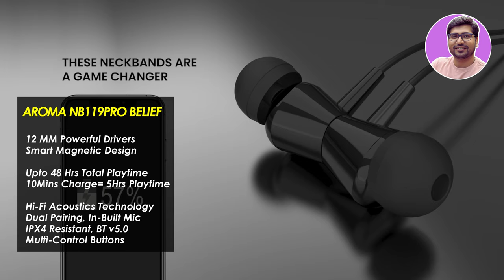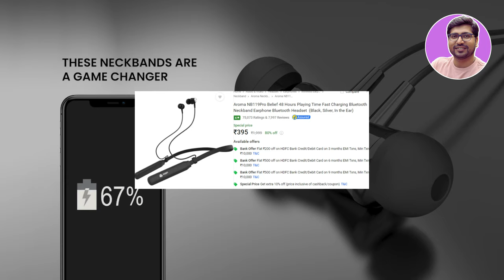🔥LATEST🔥Best Neckband Under 500🔥Best Neckband Under 300🔥Best Bluetooth Earphones Under 500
🔥🔥 In This Video - you will get a complete list on "best Neckband Under 500" all are comparatively good and gives you superior sound. you can use these "best Bluetooth Neckband under 500" for music and calling. all "Best Neckband Under 300" comes with decent battery backup and 12 to 13 mm driver which are able to give you best value for money. so if u are in search of best Bluetooth neckband under 500rs and "Best Bluetooth Earphones Under 300" in 2024 then make sure to watch this video till.

✅ PTron Tangentbeat in-E
Or PTron Tangent Sports

✅ UBON BT-5100

✅ UN1QUE Wireless

Budget Wireless Bluetooth Earphones Under 300
Best Bluetooth Neckband Headset Under 300
Bluetooth headset under 300
Top 05 Neckband under 300
Neckband buying guide
Amazon top selling neckband
Best Neckband Under 300
Best gaming Neckband earphone
Top 5 best bluetooth neckband earphones under rs.300
Top 5 bluetooth earphones under 300 rs
Top 5 best wireless bluetooth earphones under 300
Top 5 best bluetooth earphones 2024 under 300
Bluetooth earphones under 300
Bluetooth earphones under 300 flipkart
Boat bluetooth earphones under 300 unboxing
Bluetooth earphones under 300 with warranty
Meesho best bluetooth earphones under 300 rs
Wireless bluetooth earphones under 300
Wireless bluetooth headphones under 300
Wireless bluetooth headset under 300
Best bluetooth neckband under 300 rupees
Best bluetooth neckband earphones under 300 rs
Under 300 best bluetooth earphones
Best bluetooth earphones under 300
Best neckband under 300 2024
Budget Neckband earphone under 300
Budget Wireless Bluetooth Earphones Under 500
Best Bluetooth Neckband Headset Under 500
Meesho best bluetooth earphones under 500 rs
Wireless bluetooth earphones under 500
Wireless bluetooth headphones under 500
Wireless bluetooth headset under 500
Best bluetooth neckband under 500 rupees
Best bluetooth neckband earphones under 500 rs
Under 500 best bluetooth earphones
Best bluetooth earphones under 500
Best neckband under 500 2024
Budget Neckband earphone under 500